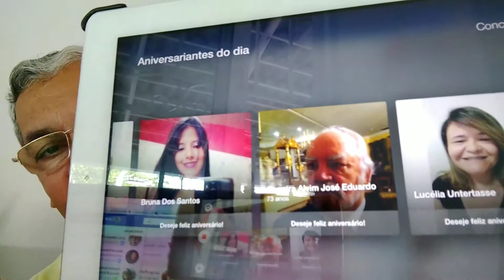Feliz Aniversário Dr. Franklin Dantas, advogado e artista